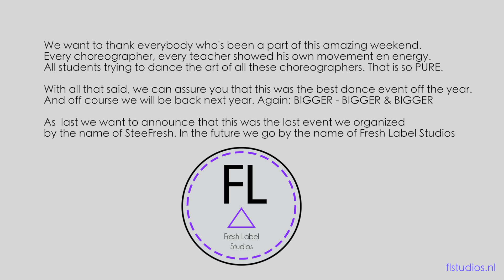Fresh Label Studios | Dance Away Weekend Take III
We want to thank everybody who's been a part of this amazing weekend.
Every choreographer, every teacher showed his own movement en energy.
All students trying to dance the art of all these choreographers. That is so PURE.

With all that said, we can assure you that this was the best dance event off the year.
And off course we will be back next year. Again: BIGGER - BIGGER & BIGGER

As  last we want to announce that this was the last event we organized
by the name of SteeFresh. In the future we go by the name of Fresh Label Studios

Songs Included:
Madonna - Girl Gone Wild
UMG: Madonna - Girl Gone Wild
WMG: Madonna - Girl Gone Wild
VMG: Madonna - Girl Gone Wild